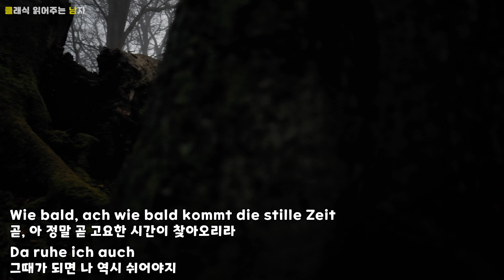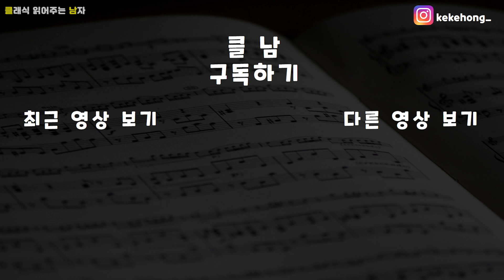슈만 In der Fremde(타향에서)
수밤가곡 다섯 번째 가곡 슈만의 In der Fremde(타향에서)입니다!
수밤가곡은 매주 둘째, 넷째 주 수요일 밤에 업로드 됩니다!

클래식 읽어주는 남자의 "다정한 클래식"

음원 정보

Schumann : Liederkreis, Op.39 'In der Fremde
Performers : José Pizarro (tenor), David Aijón (fortepiano)
Publisher Info : José Pizarro and David Aijón